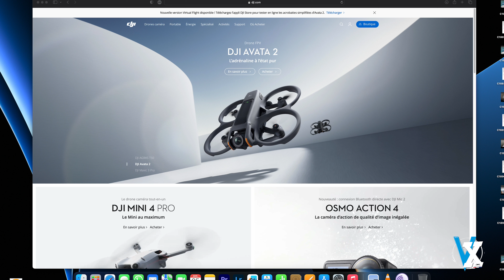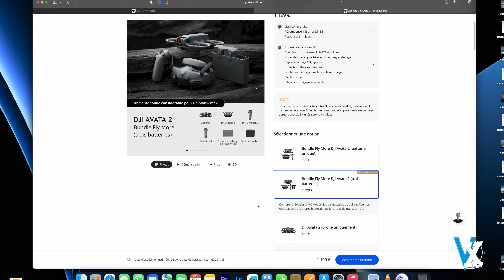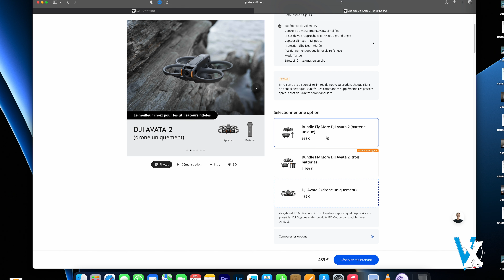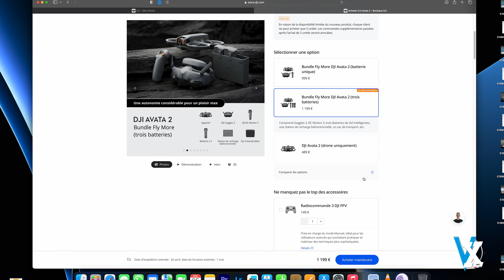Guide d’achat DJI Avata 2- Quel pack choisir?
Salut les Xplorers!

Nouvelle vidéo pour vous aider à choisir dans les différentes options que DJI nous propose pour l’achat de l’Avata 2.

Pour ceux qui souhaiteraient nous soutenir, vous pouvez vous rendre sur notre Tipeee à cette adresse :

View Xplorer
Yo et Ju